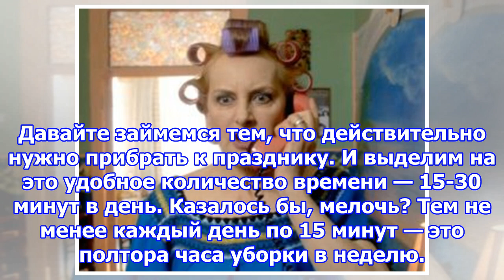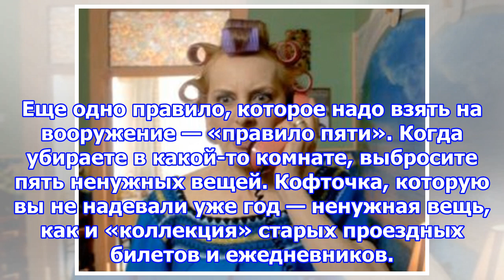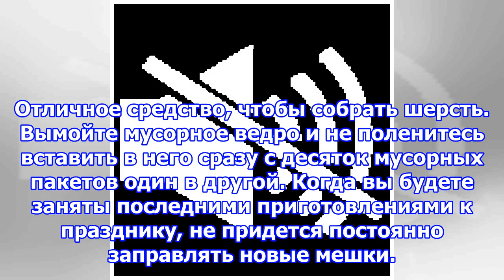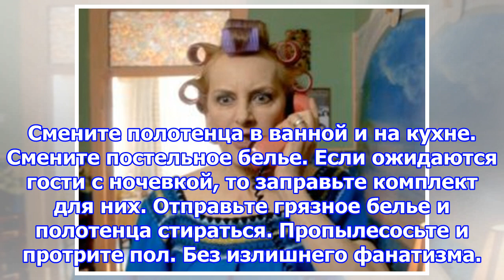Предновогодняя уборка: 15 минут в день вполне достаточно!